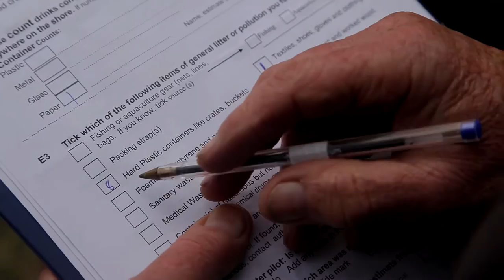Plastic bags – breaking the habit: Ireland’s levy deemed a success.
Ireland was one of the first countries in Europe to set up a levy on plastic bags. This reduced the consumption of plastic bags by 95% and continues to fund environmental projects.